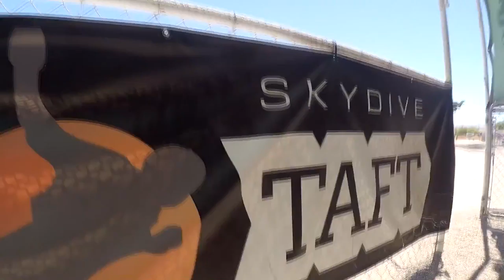Alysia Arellanas Skydive Taft.